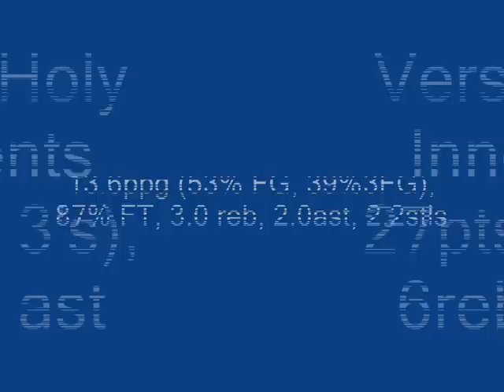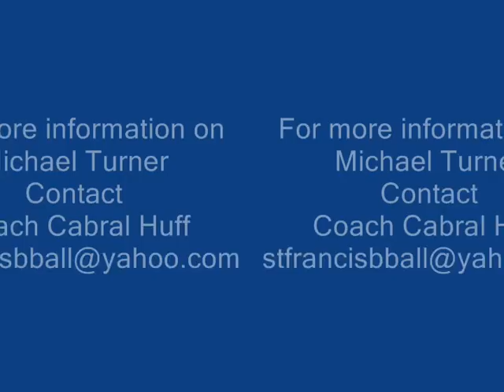Mike Turner Class of 2011-St. Francis High School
SG/PG Mike Turner 6'2
Class of 2011
St. Francis High School

Scholar Athlete
6'2, Senior, 94.02 GPA (Core 92.22), 540 V 700 M 540 Writing:

Great Shooter who shoots over 50% from the floor and 39% from 3.
Very good midrange game

For more information on Mike Turner please contact
Coach Cabral Huff